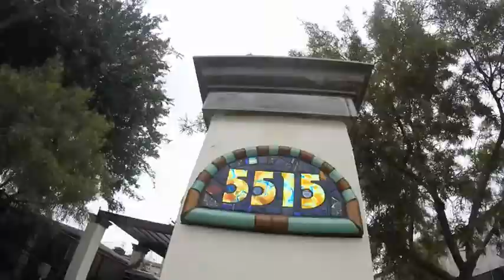Posse on Montage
Posse on Broadway Sir Mix a lot , skating So Cal Skate Parks w/ All the Hoots All the Good Brothers,Donnie Brasco, Pollo, Joe E xstacy, Mute, PhilfromDelTaco, F.B.K., Eli e'Love, Ja'kessed, Gabe Choppo, and more, Stanton , Westchester, Sheldon, Bonita Juarez and the infamous O.Z.P.